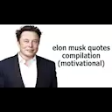Elon Musk quotes compilation motivational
I announce streams on my community page

intended for a PG-13 audience